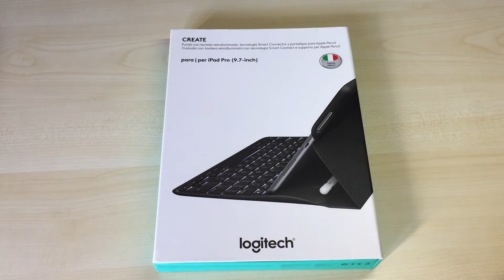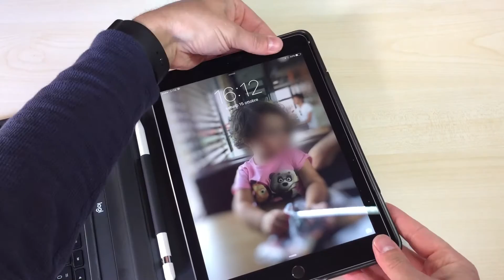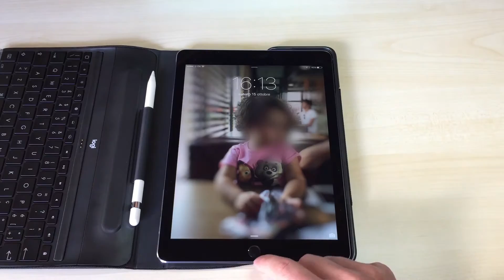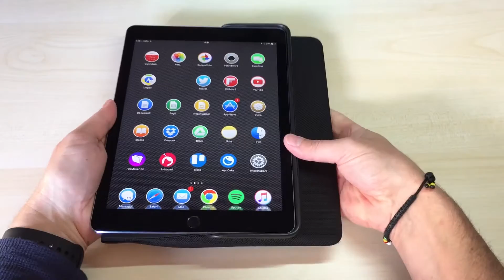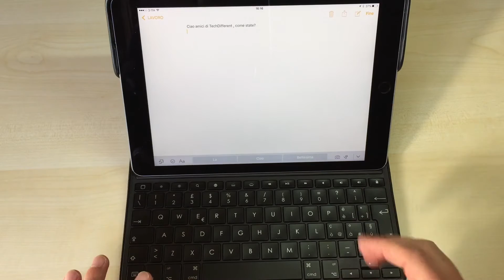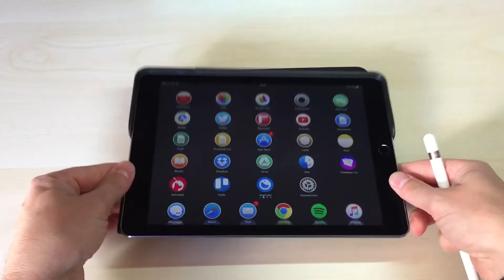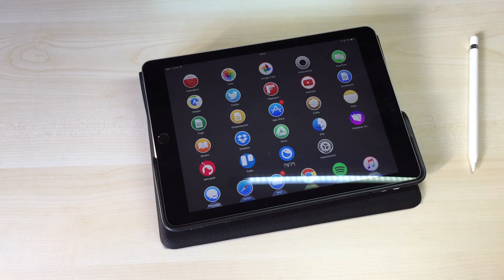Logitech Create iPad Pro 9.7 - RECENSIONE - ITA